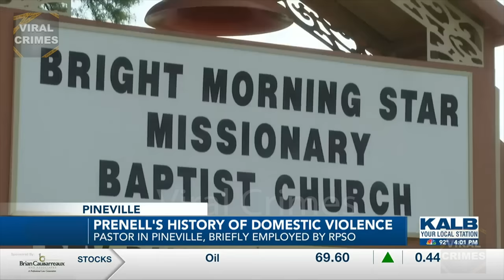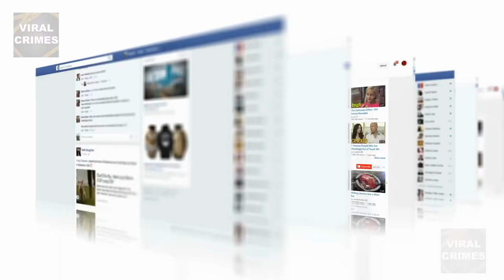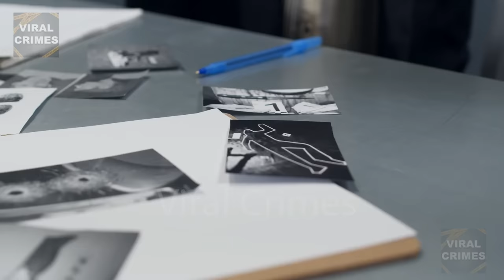Pastor Shoots Wife In Front Of 3 Children | The Gabrielle Prenell Story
This is the story of Gabrielle Prenell, a 27-year-old woman who had seemingly built a loving family with her husband, Danny Prenell Jr., the senior pastor of Bright Morning Star Missionary Baptist Church in Pineville, Louisiana. Their picture-perfect life on social media hid a dark reality, as on June 21st, 2023, tragedy struck, shattering the lives of a mother and her three innocent young children. Join us as we delve into the heart-wrenching events unfolding that fateful afternoon. Welcome to Viral Crimes.